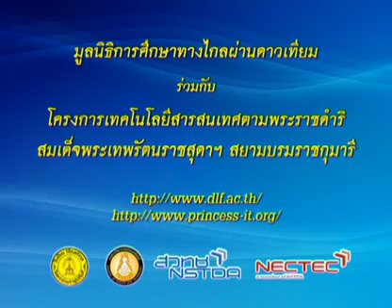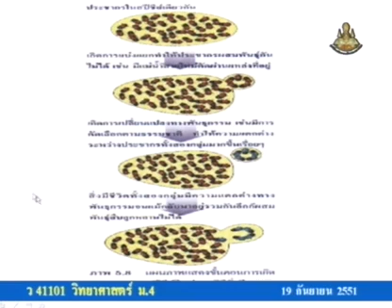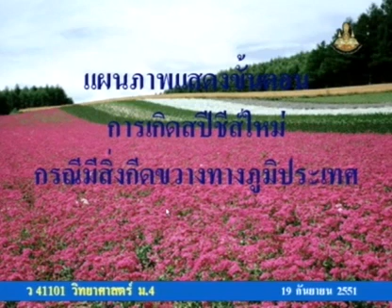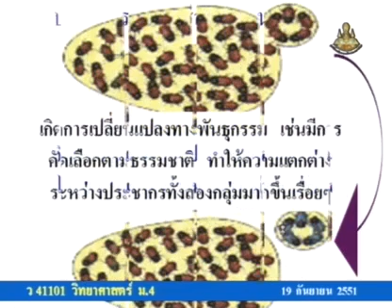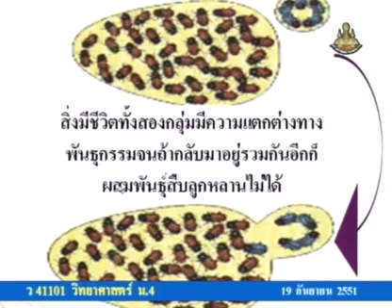183 51scM4 054Ah sciencem 4 วิทยาศาสตร์ม 4